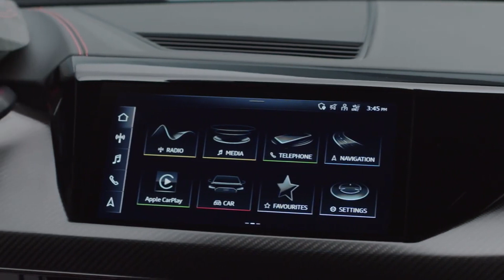AUDI E TRON GT 2021| First Look